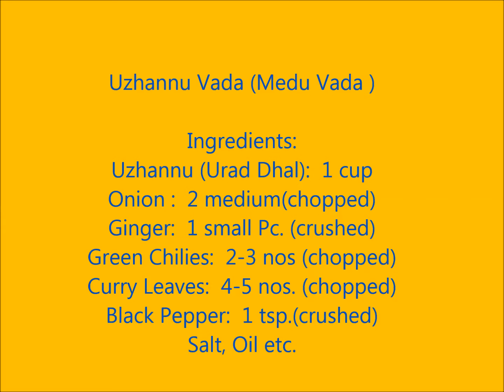Uzhunnu Vada / Medu Vada ഉഴന്നു വട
How to prepare Uzhunnu Vada ഉഴന്നു വട തയ്യാറാക്കുന്നവിധം